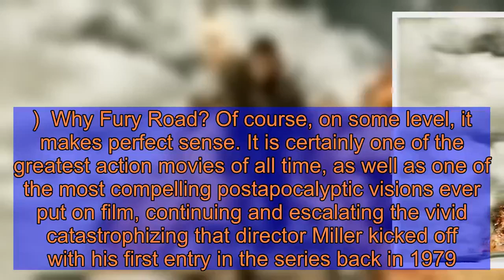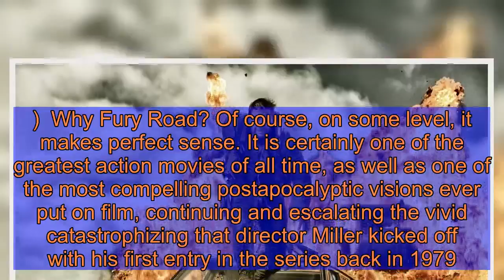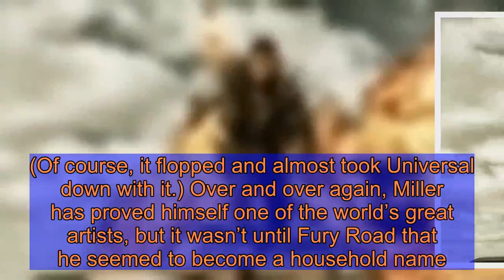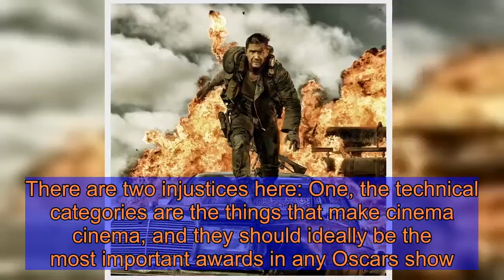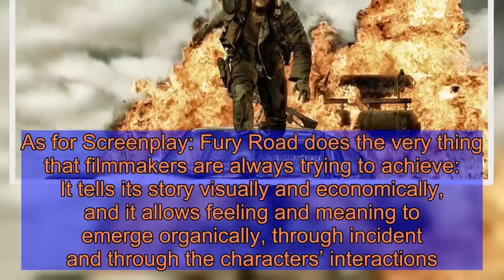Mad Max: Fury Road Is a Model Movie for Our Troubled Times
Friday Night Movie Club  Spend an evening with Vulture, every Friday at 7 p.m. ET on Twitter.   Every week for the foreseeable future, Vulture will be selecting one film to watch as part of our new Friday Night Movie Club. This week’s selection comes from our film critic Bilge Ebiri, who will begin his screening of Mad Max: Fury Road on March 27 at 7 p.m. ET. Head to Vulture’s Twitter to catch his live commentary, and look ahead at next’s week movie here.  Tonight, starting at 7 p.m. ET, I’ll be livetweeting George Miller’s Oscar-winning, generation-defining Mad Max: Fury Road, as part of Vulture’s Friday Night Movie series. (To read last week’s terrific livetweeting of Some Like It Hot by my brilliant colleague Angelica Jade Bastién, go here.)  Why Fury Road? Of course, on some level, it makes perfect sense. It is certainly one of the greatest action movies of all time, as well as one of the most compelling postapocalyptic visions ever put on film, continuing and escalating the vivid catastrophizing that director Miller kicked off with his first entry in the series back in 1979.   But what makes it such a perfect movie for our troubled times — even though our current housebound dystopia is a far cry from the endless, rolling exterior expanses of Miller’s vision — has nothing to do with calamity, but with poetry. The characters’ haunting glances, the grand gestures of both the people onscreen and the cameras swirling around them, the downright Melvillean dialogue. These elements speak not just to the apocalyptic imagination but also to our dreams of a better world, with a kind of wild-eyed, shamanistic urgency. Fury Road isn’t afraid to be hysterical or to look ridiculous. The over-the-top aesthetic — the death-defying stunts, the baroque camera moves, the thundering music, the rhythmic, rapid-fire editing — matches the desperation of the characters.  Miller has always excelled at this kind of high operatic style. The Road Warrior (the second entry in the Mad Max series) offered an electrifying blend of the perverse, the mythic, and the visceral. His medical drama Lorenzo’s Oil, which remains his masterpiece, turned a young boy’s terrifying diagnosis and his family’s grief and gathering determination into an Expressionist passion play. His talking-pig sequel Babe: Pig in the City was the rare children’s film that connected to the dark, twisted, nightmarish traditions of classic children’s literature. (Of course, it flopped and almost took Universal down with it.) Over and over again, Miller has proved himself one of the world’s great artists, but it wasn’t until Fury Road that he seemed to become a household name.  Fury Road was nominated for ten Oscars in 2016 (including Best Picture) and it went on to win six of them, though it missed out on the big prizes of Picture and Director. (Those went to Spotlight and The Revenant, respectively.) Most of its nominations came in those categories we sometimes dismissively call “technical” ones, and which